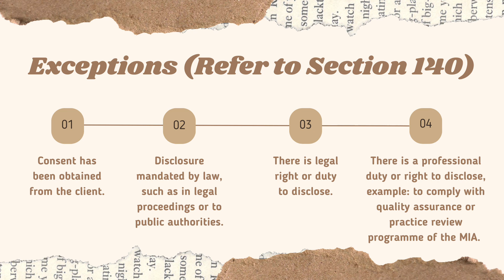Confidentiality MIA BY LAWS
Group name - Stepler Purple